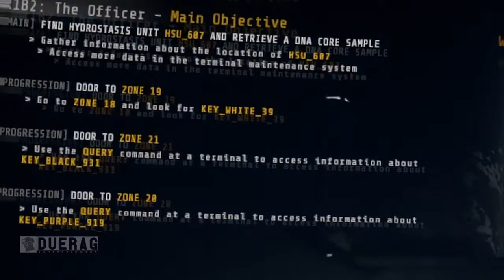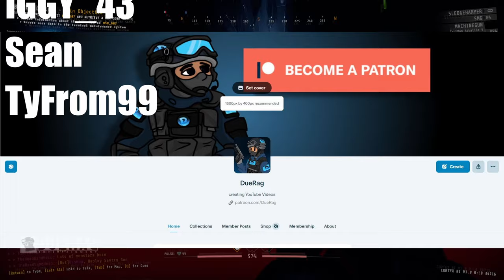I've Been Playing This Game All WRONG....